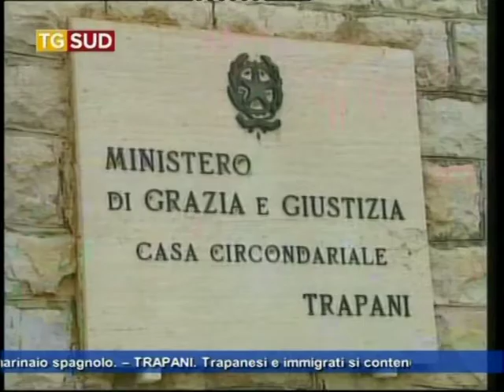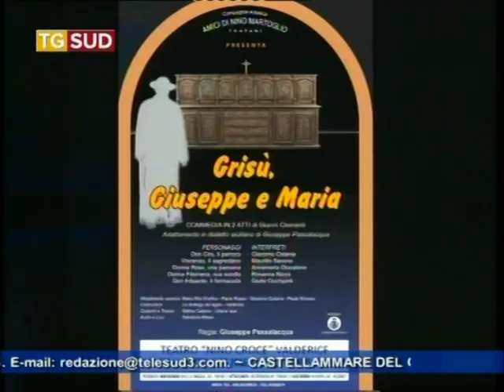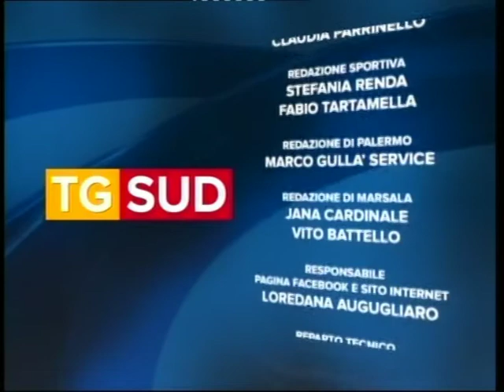Tg 18 settembre 2015